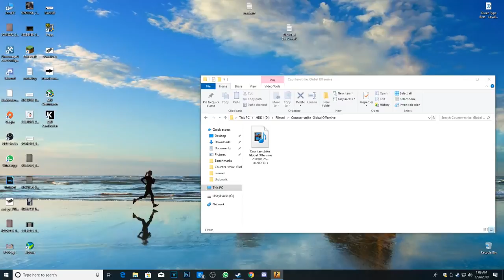CS:GO Obvious Hacking #6 | Stil nou de editat videourile ?